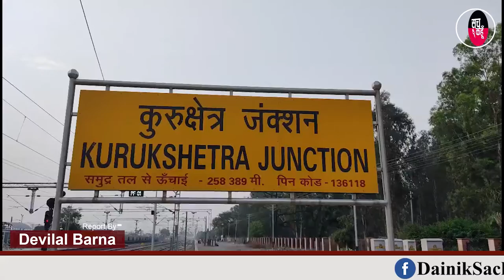दिन रात अपनी ड्यूटी निभा रहे रेलवे कर्मचारियों को भी लगाई कोरोना वैक्सीन